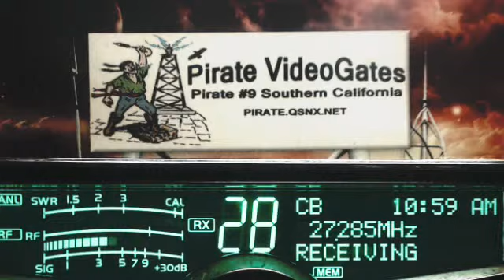2455 TX, 504 GA, 001 CA